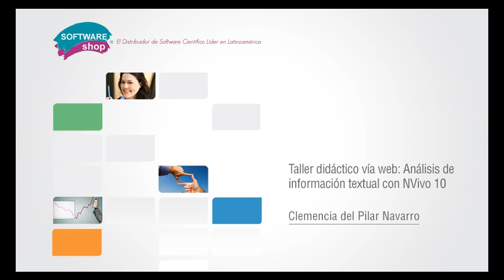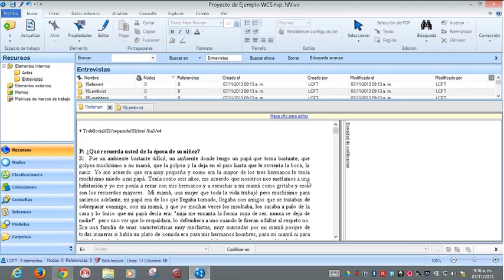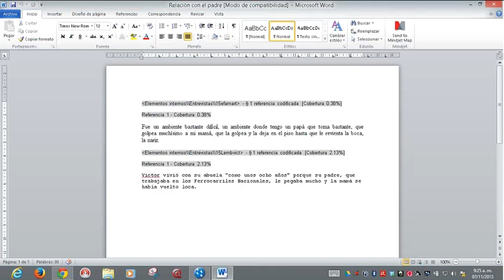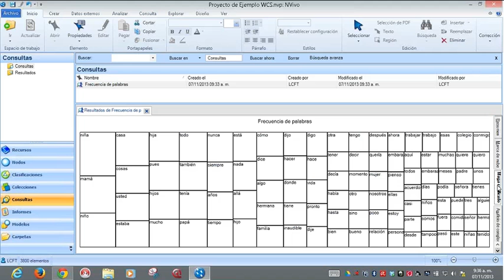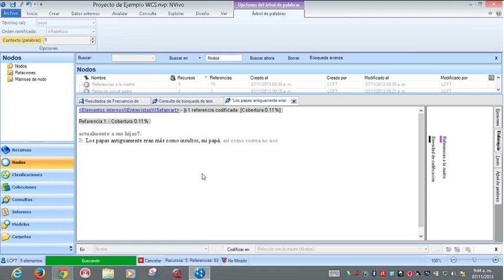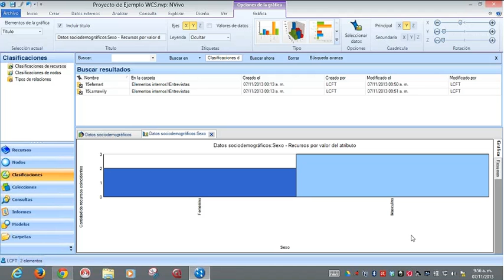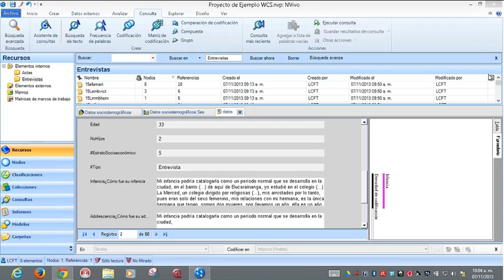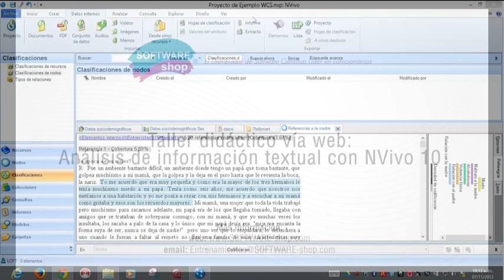Análisis de información textual con NVivo 10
NVivo es un programa para análisis cualitativo orientado a facilitar tareas comunes del proceso de investigación como la organización e integración de información, apoyo en la estructuración y administración de elementos de análisis como categorías, memos y relaciones y extracción de información del proyecto a partir de búsquedas simples y avanzados.

Software especializado ☻ Formación Básica y Avanzada ☻ Contenidos adicionales